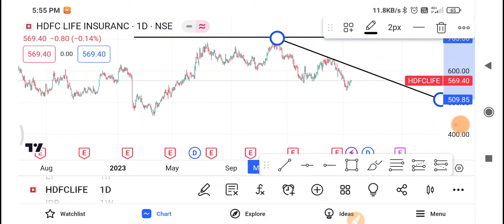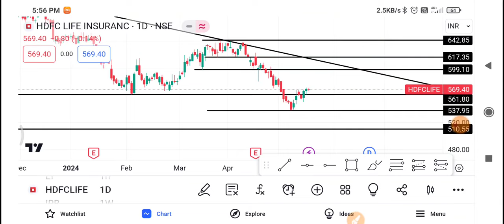Hdfc Life Share Latest News,Hdfc Life Share News Today,Hdfc Life Share Price,Hdfc Life Share Target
1-) HDFC Life Share
2-) HDFC Life share news today
3-) HDFC Life share latest news
4-) HDFC Life share price
5-) HDFC Life share analysis
6-) HDFC Life share price today